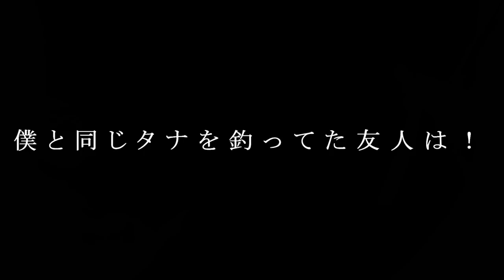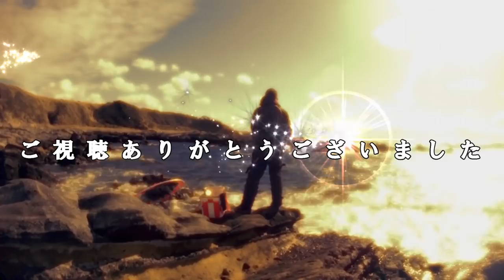2018.7.2夏の初島釣行後編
初島釣行夜釣り編です。ネンブツダイとハタンポに邪魔されながらも順調に本命魚を釣り上げる仲間達！自分の未熟さを実感させられる1日となりました。